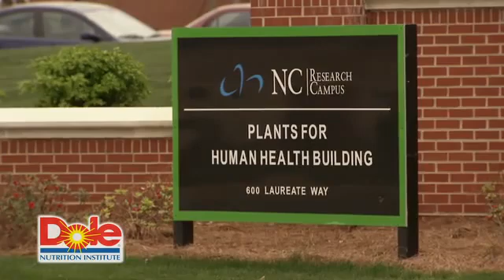Exercise test with Quark CPET by Prof. D. Nieman (NCRC) as shown by Dole Nutrition Institute video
Source: Dole Nutrition Institute

Get connected with "COSMED News" Facebook Page. and click "I Like"